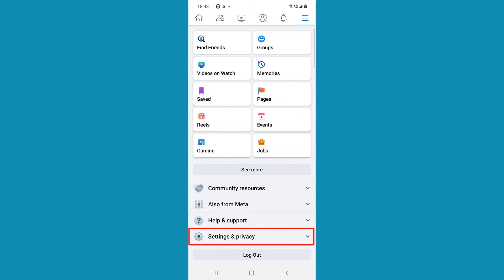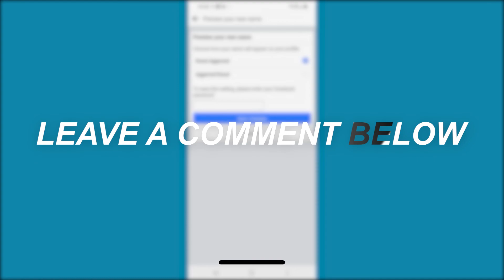How to Change Your Name in Facebook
In this tutorial, you will learn how to change your name in Facebook on Android, iPhone or iPad.

Open the Facebook app. Tap on the 3-line menu. Tap on "Settings & privacy". Tap on "Settings". Choose "Personal and account information". Press on "Name". Type in your new name in the "First Name", "Middle Name" and "Last Name" fields. Note that you will be only able to change your name every 60 days. Tap on the "Review Change" button. Enter your password and then tap on the "Save Changes" button.
That’s all!